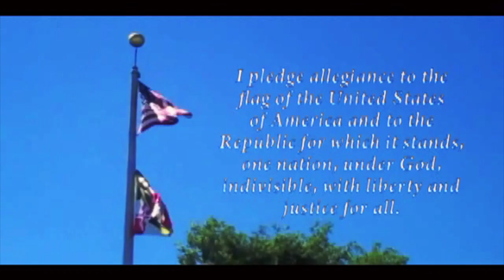HCTV Broadcast Friday, May 27, 2016